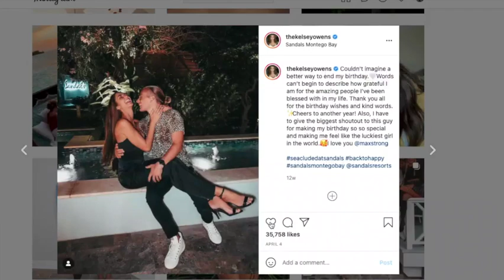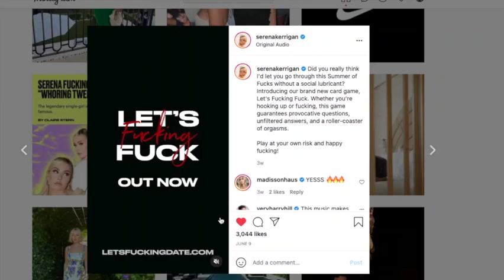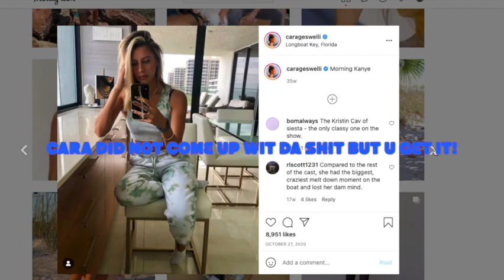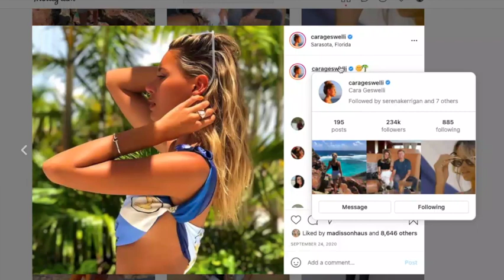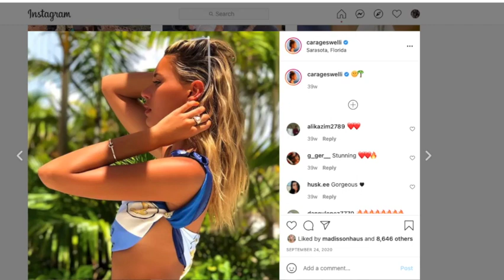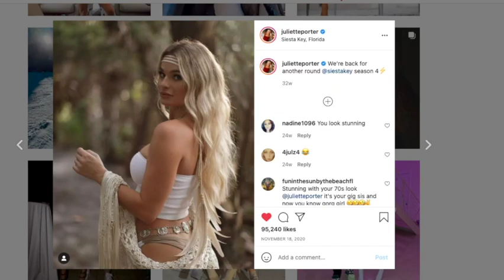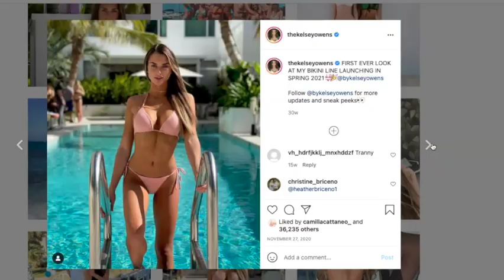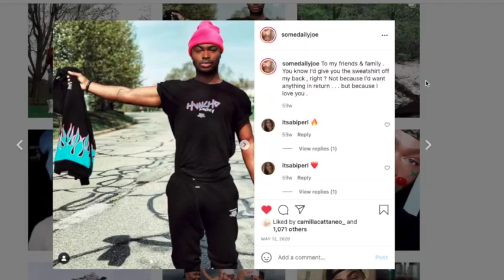Hurricane Cara Stirring Up A Storm In The Keys!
Busy Falling In Love Like Garret and Kenna? Jump To It With The Guide⤵️
00:40 You can tell Garret was Going To Marry Kenna ♥️
3:05 Joe You are Not The Queen's Friend Why Are You Talking To Her?
5:10 Kelsey Face Transformation with Cara
9:50 I am Sorry But...We Don't KNOW YOU!
14:16 Something About Cara's Skin is Sooo NICE!
19:10 Tired of Wiping Dirty Looks Off My FACE!